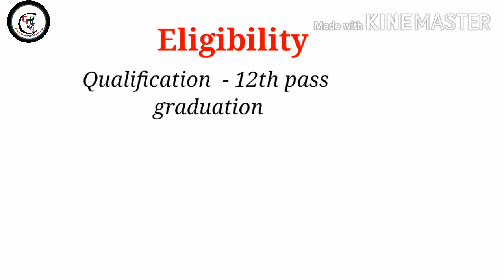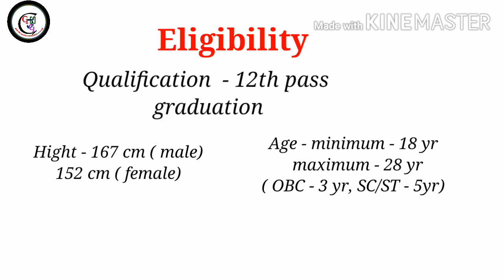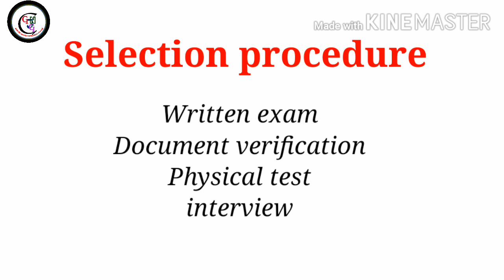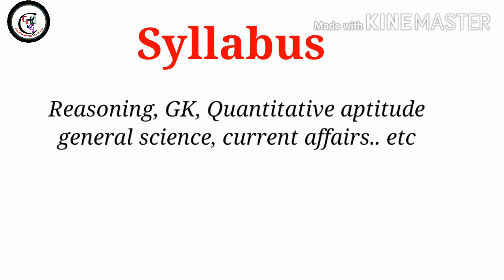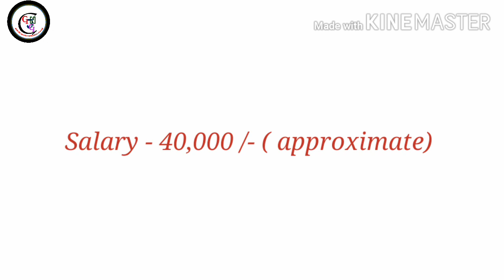Sub inspector kaise bante hai full details in Hindi | SI job profile | sub inspector salary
Hello friends welcome to govt job genuine notification channel

Friends, video main Sub inspector kaise bante hai full details di hai,

I hope apko ye video helpful rha ho

SI kaise bane
SI kaise bante hai
Sub inspector exam pattern
Police sub inspector kaise bane
Sub inspector ki salary kitni hoti hai
Sub inspector ka physical
Sub inspector preparation
up nirikshak kaise bante hai
SI Ka physical kaise hota hai
SI job details in Hindi
SI ki taiyari kaise kare
SI ke liye age limit kya hoti hai
Sub inspector selection procedure
Sub inspector salary